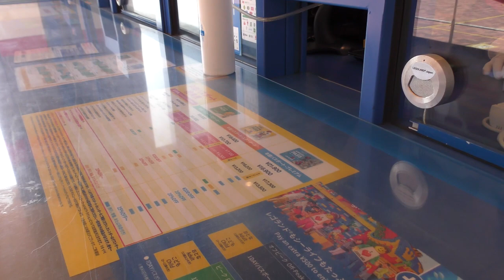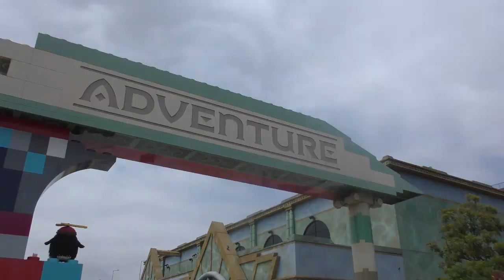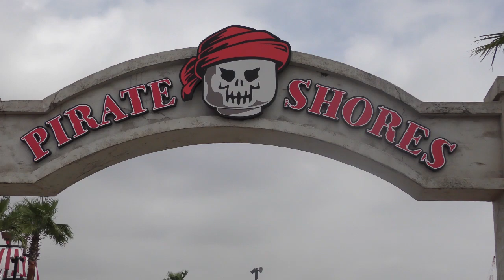【氷次郎コレクション】 氷次郎とレゴランド行ってみた！【盲導犬の氷次郎お仕事中】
【団十郎TV】をご覧頂き、ありがとうございます！
団十郎（全盲）とパートナーの氷次郎（盲導犬）で楽しいことや資産運用を初めとする役に立つ情報を配信しています。
「見えなくなる事は決して不幸では無い」って事が動画を通じて一人でも多くの方に伝われば、これ以上ない幸せです。